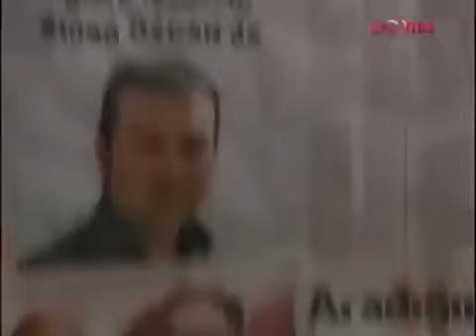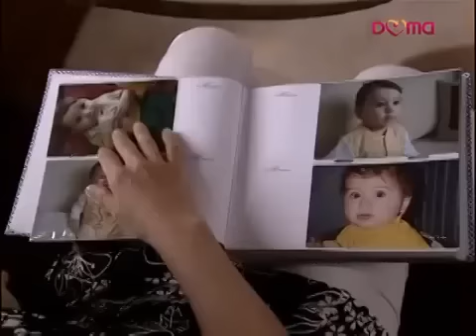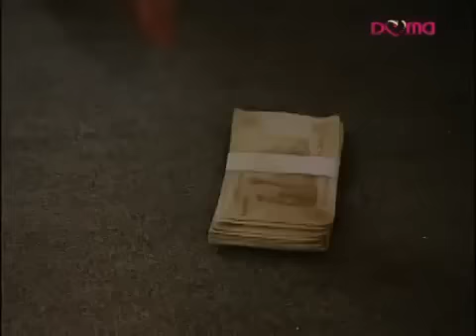Izgubljene godine 64 epizoda!